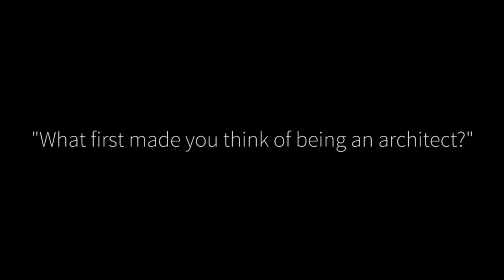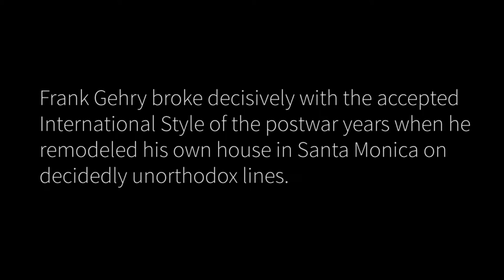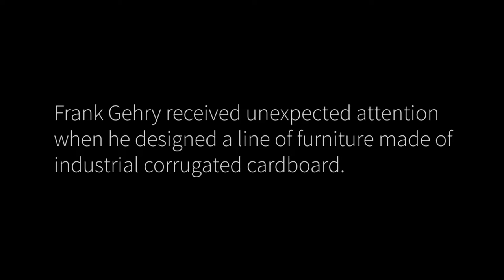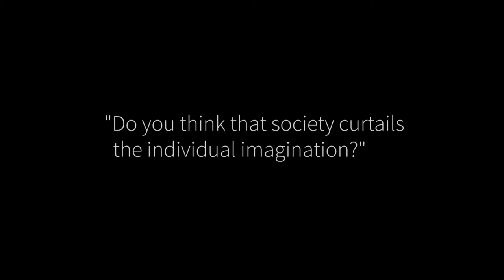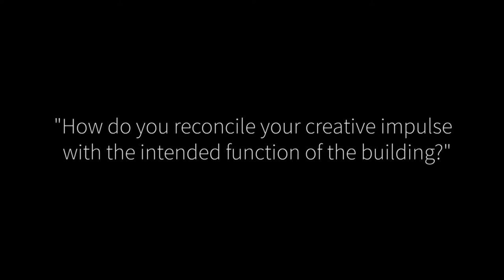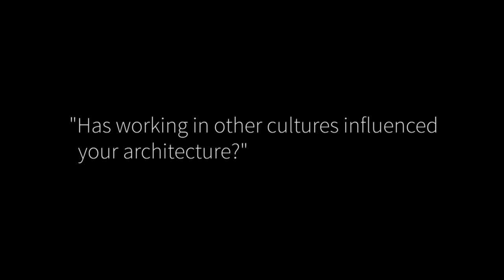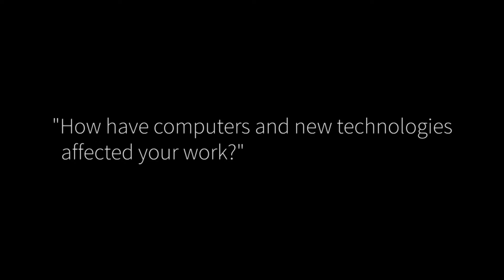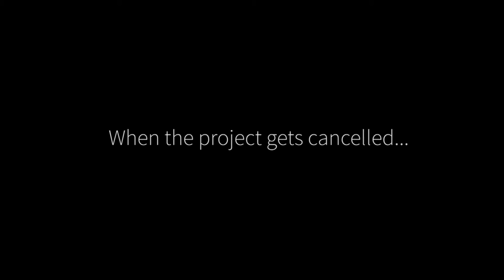Frank Gehry, Academy Class of 1995, Full Interview